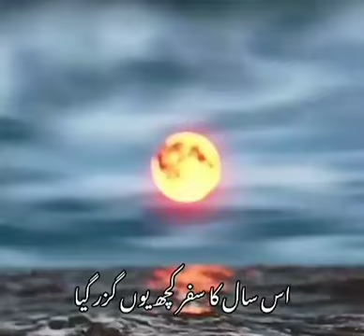Is $@@l k Sáfär 😕😕😕 || Heart Touching Lines By Minha